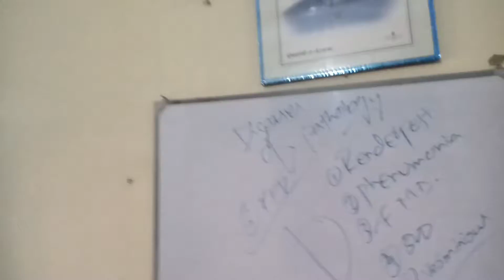University mien itne din bad kia ho rha he|Vlog-52||Asif Vlogs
Jab itne din ky bad aya to university ki situation hi aur thi.